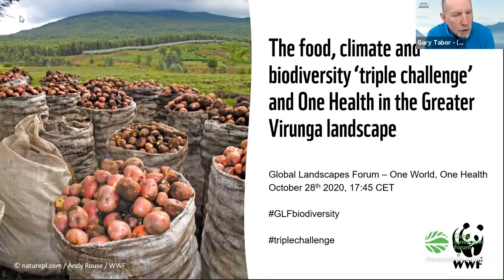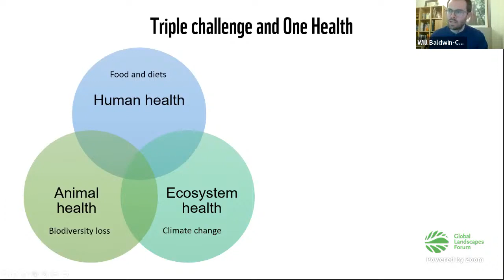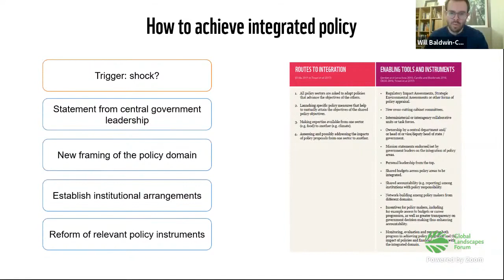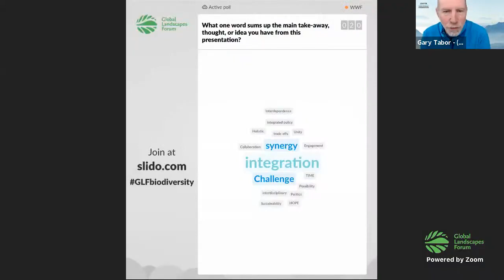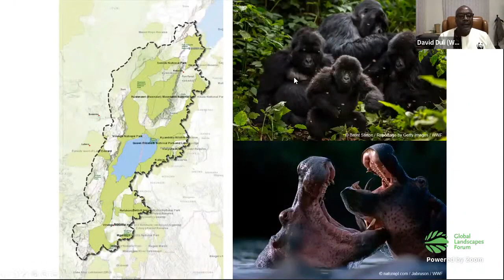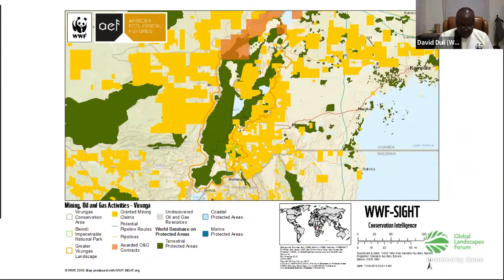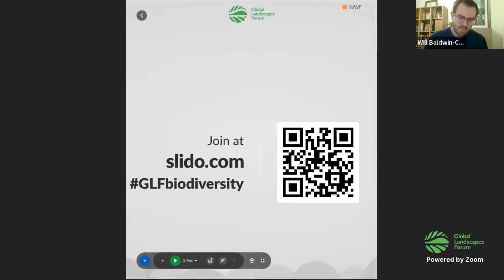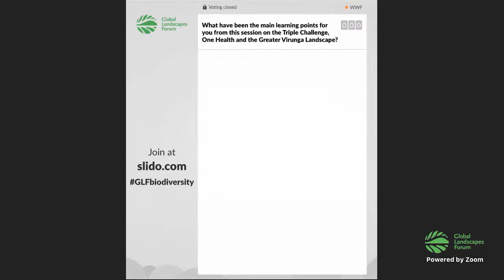'Triple Challenge': food, climate, biodiversity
The triple challenge is the imperative to simultaneously deliver a stable climate, recovering biodiversity and healthy food for 10 billion people by 2050. Building on discussions at the GLF Bonn in June, this event advances thinking on the concept further, and explores the implications through a deep dive into the case of the Greater Virunga Landscape. In the Virunga landscape this triple challenge looms large, as does the risk of disease transmission between both wildlife and humans, making the One Health approach essential. The discussion will combine speakers from the landscape with external experts and the audience to explore how to negotiate and balance these challenges.